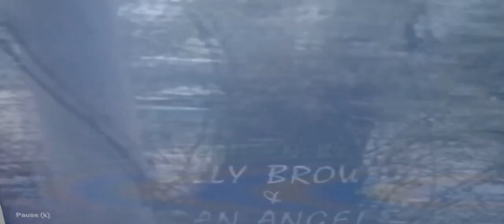Lethal Lens clip 2